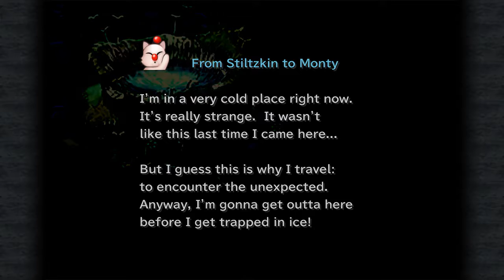Let's Play Final Fantasy 9 - Part 3 - The Evil Forest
The Tantalus airship has crashed in a forest where all the plant and wildlife is trying to kill our heroes. Can Zidane, Vivi and Steiner put their differences aside to save the day and escape the Evil Forest? It's all about that Trance (and boss fights and random encounters and F1 memes) in the third part of my Final Fantasy IX Let's Play.

It really helps me and the channel out. New videos go up every Tuesday, Thursday and Friday.